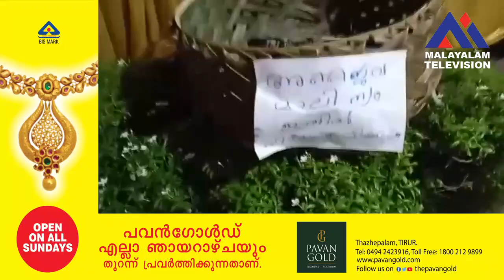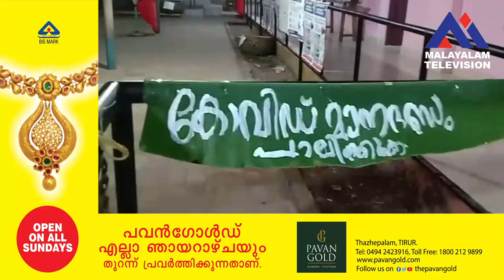കല്യാണ വീട് പോലെ ഒരുക്കി ഒരു സ്‌കൂളും മൂന്ന് ബൂത്തുകളും , കുടിക്കാൻ മോരും വെള്ളം.